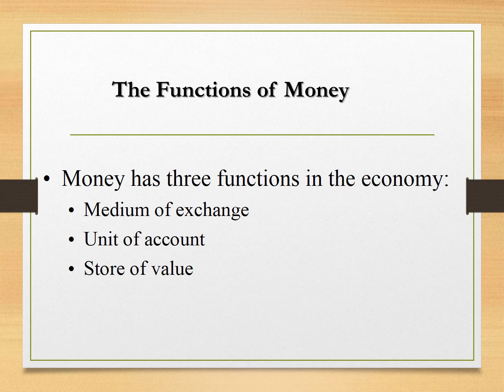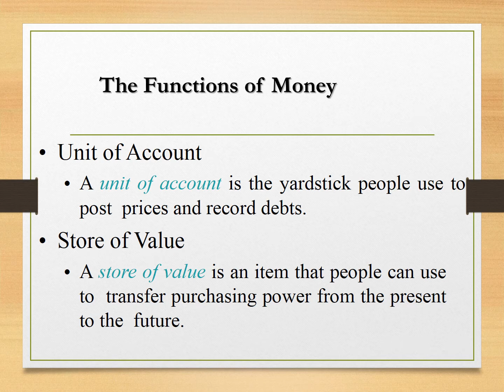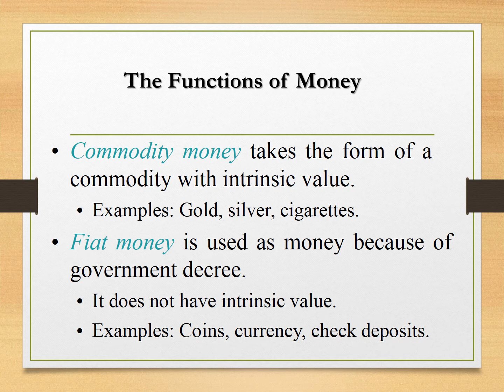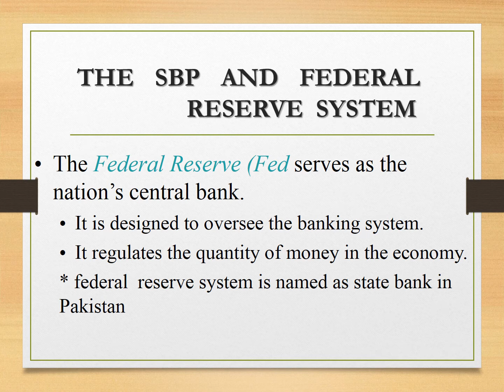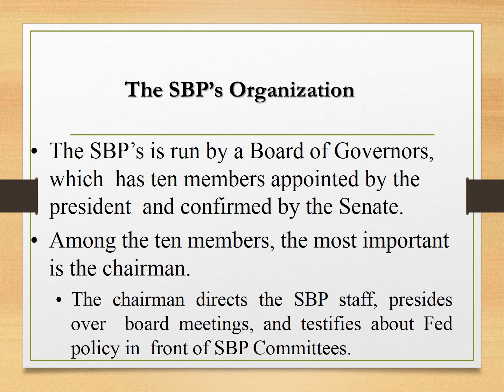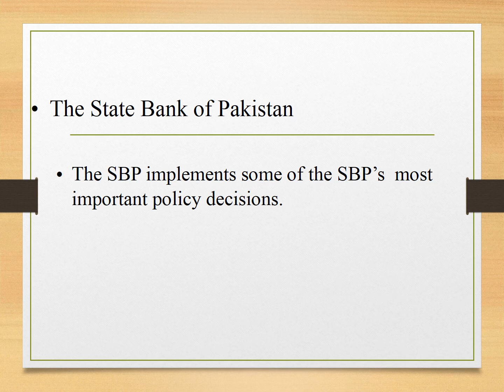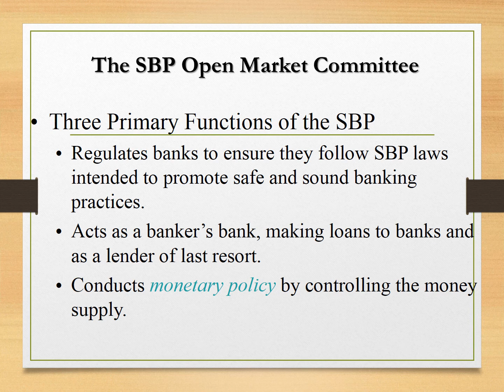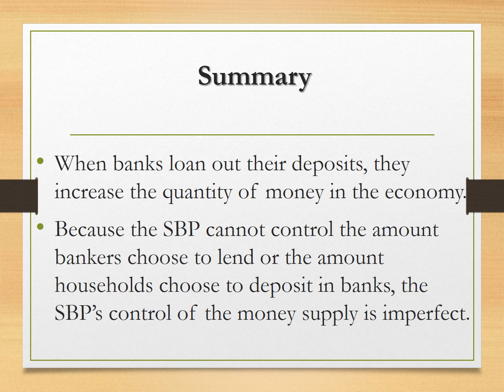monetary system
7th week Lecture..